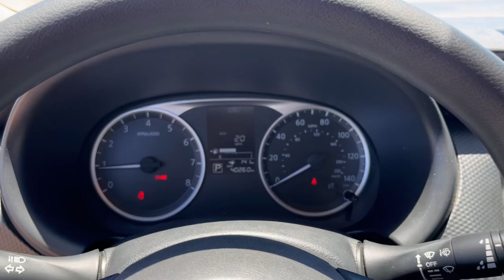2021 Nissan Kicks El Paso, TX, Las Cruces, NM, Alamogordo, NM, Carlsbad, NM, Ruidoso, NM 24821A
Electric Blue Metallic Used 2021 Nissan Kicks S available in El Paso, Texas at Mission Chevrolet. Servicing the Las Cruces, NM, Alamogordo, NM, Carlsbad,

Mission Chevrolet
1316 George Dieter Dr